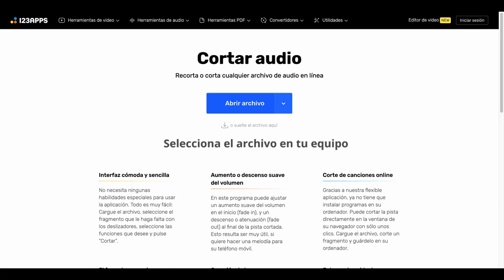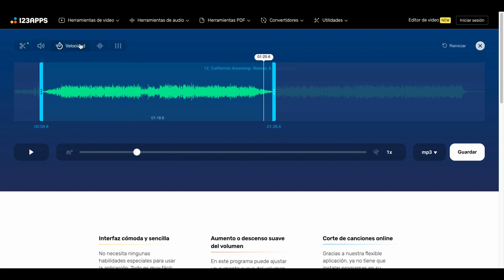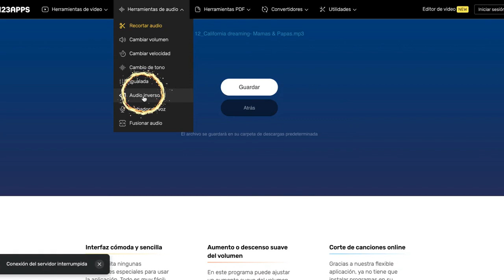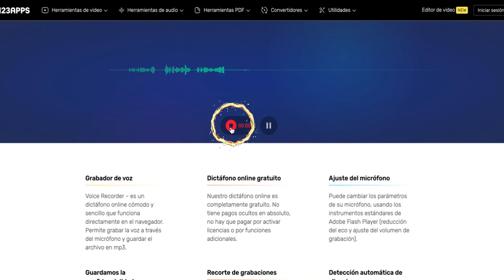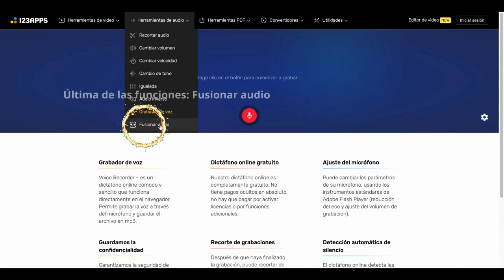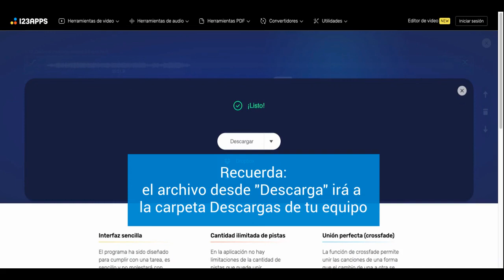123apps edición audio